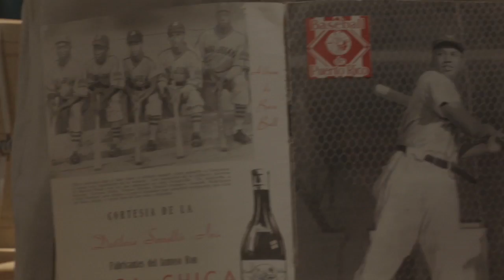Dee Gordon Visits Negro Leagues Museum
Dee reflects on the impact of Jackie Robinson and others who came before him